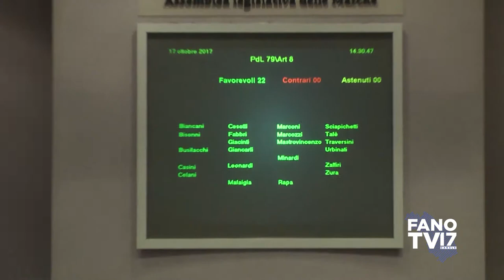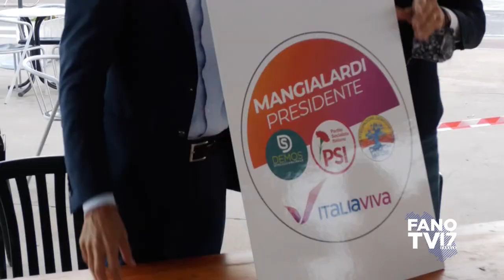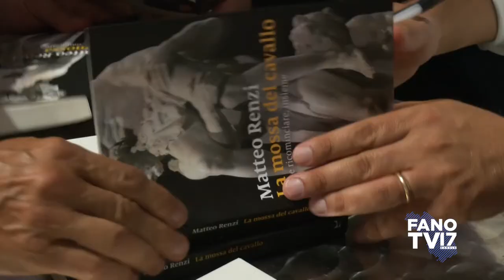Presentazione candidatura Federico Talè (4 - 7 agosto 2020)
Presentazione candidatura Federico Talè e visita a Fano di Matteo Renzi (Fano 4-7 agosto 2020)